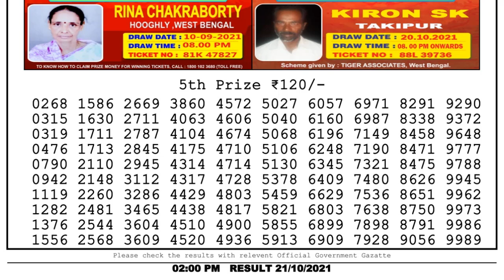Lottery Sambad Result 2pm 21.10.21 Nagaland State Lottery Result